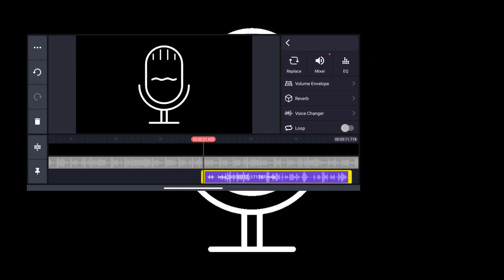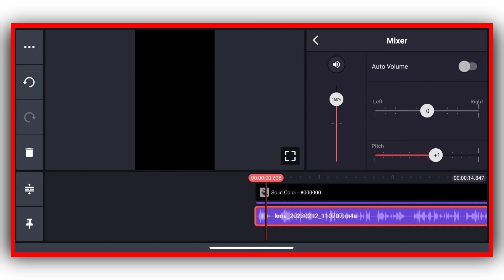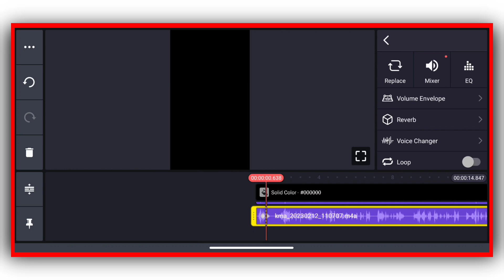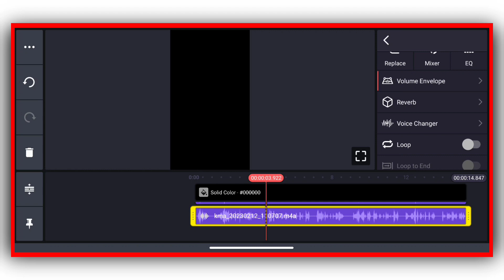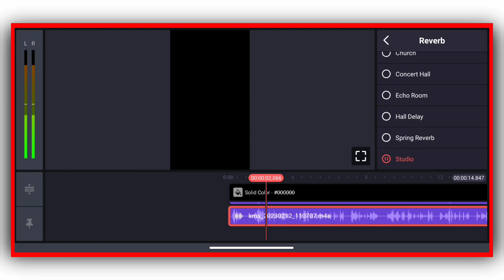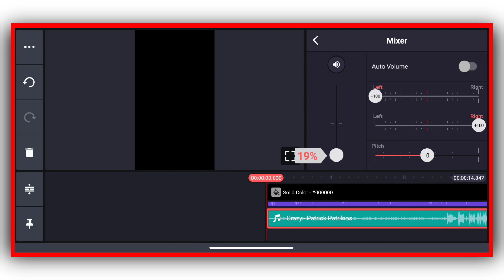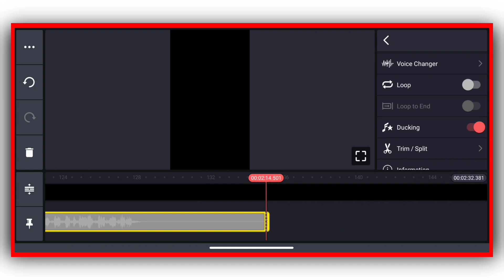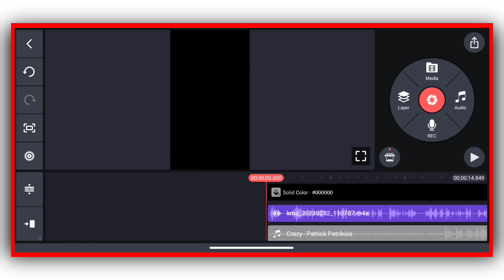KINEMASTER AUDIO editing|How to edit AUDIO in KINEMASTER|KINEMASTER VOICE EDITING|🔥@Algrow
KINEMASTER AUDIO editing|How to edit AUDIO in KINEMASTER|KINEMASTER VOICE EDITING|